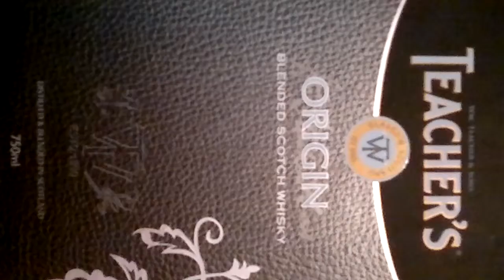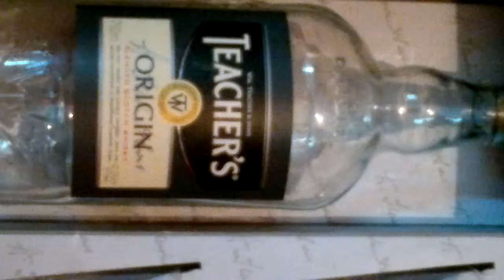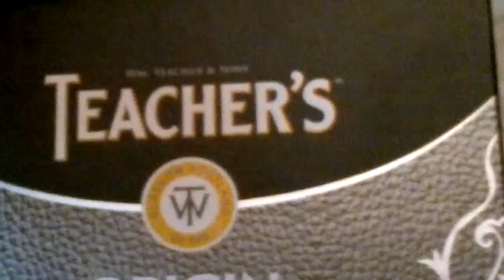Teacher's ORIGIN Whiskey